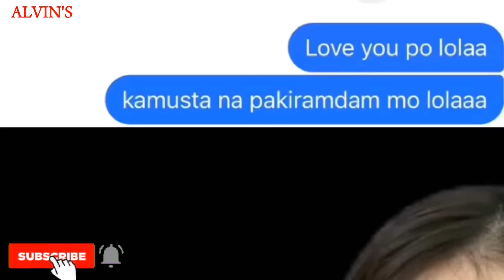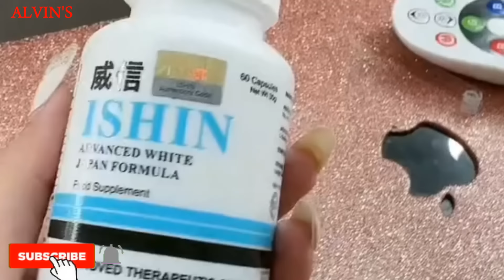REST IN PEACE 😱😰😭😭 YAJI ANG BILIS NG PANGYAYARI KANINA LANG KASAMA PA KITA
yaji and sabby li, yaji and sabby new vlog, yaji and sabby me, yaji and sabina, yabby,